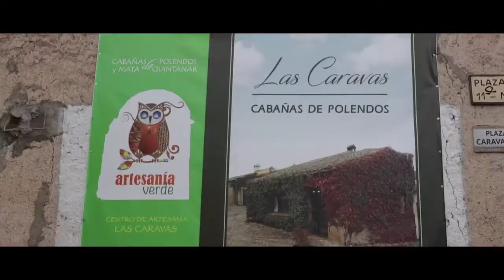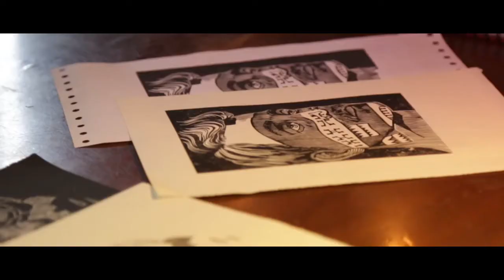Spanish village fair at Cabañas de Polendos, Segovia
Together with a few communication students we went out to document the village fair at Cabañas de Polendos, Segovia.